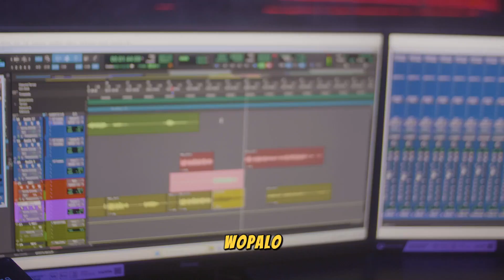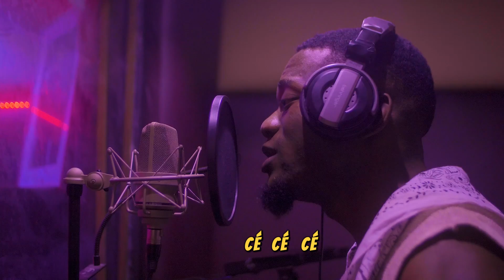King Arthur FB - Cesser ft Lydol ft Hen's ( Official Visualiser & Lyrics )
- Interprète : @King_Arthur_FB , @Lydol , @hensMusik
- Auteur/ compositeur : King Arthur FB , Lydol et Hen's
- Réalisé par : serial shooter
- Beat maker : sa Majesté junior Abega
- Mix et master : Ekie Bozeur
Cover Art : Liish Design
Label : True Label And Consulting